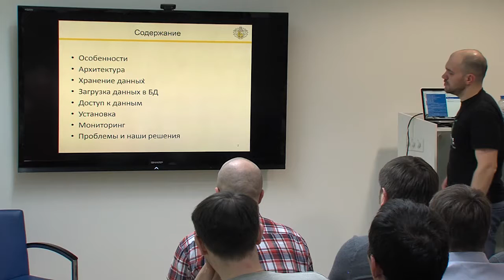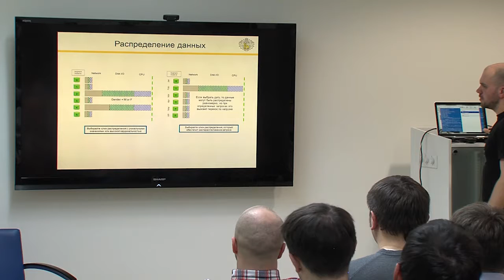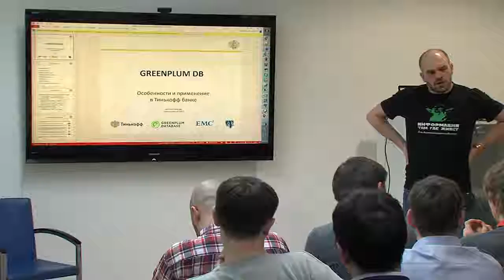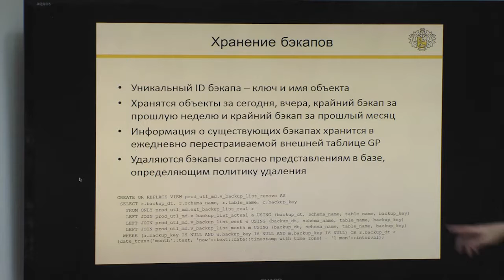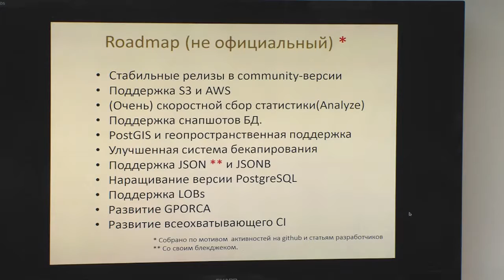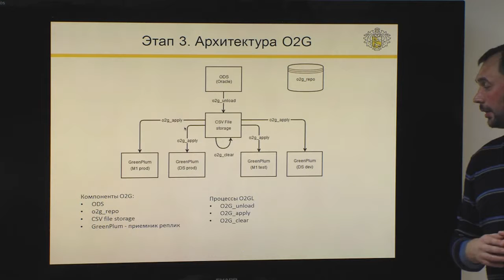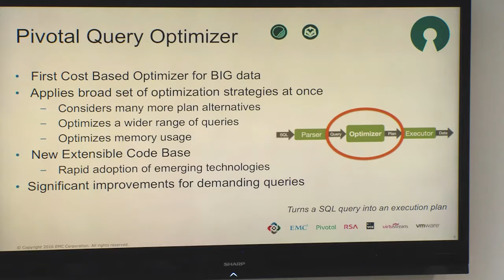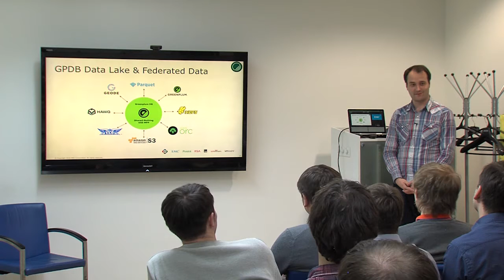tinkoffbank video grenplum